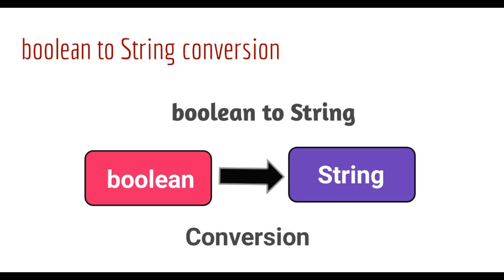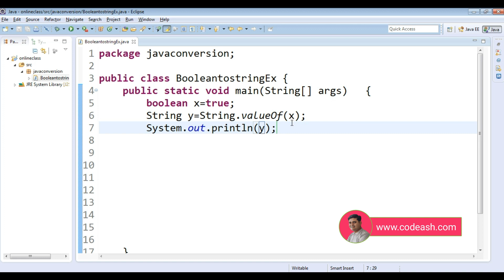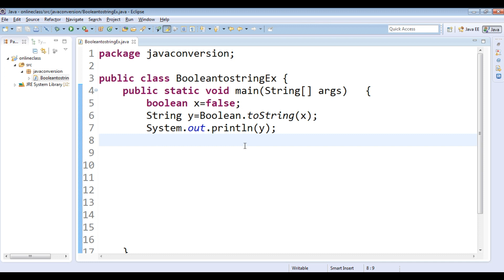boolean to string conversion in java | How to Convert Boolean to String in Java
🔰 Java Convert boolean to String :
We can convert boolean to String in java using String.valueOf(boolean) method.

Alternatively, we can use Boolean.toString(boolean) method which also converts boolean into String.